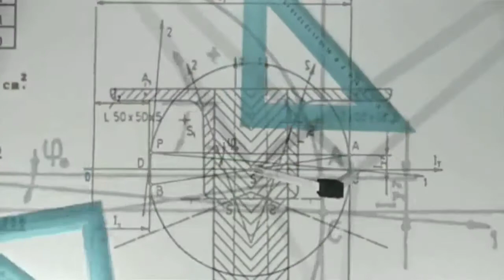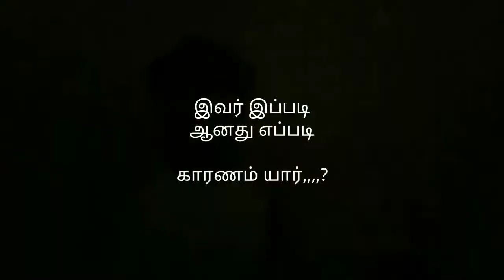CHELLAMMA oru manaviyin kathai Trailer/ sooriyan academy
Chellamma  is a series of episodes deals with a horror,triller,comedy and action drama . It is carried out by school students who with their acting give awareness to the parents and students in discipline. The deals with a complete entertainment for upcoming generation.